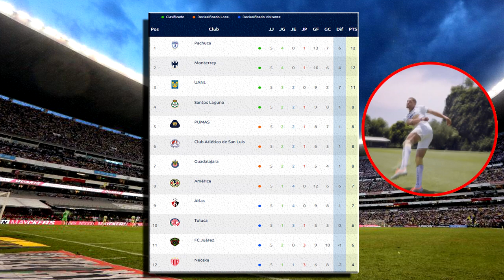🔴En Vivo: Monterrey vs Necaxa | ✅ Partido Jornada 8 | Fox Sports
Donde ver Monterrey vs Necaxa en vivo el sábado 18 de Febrero 2023. Monterrey vs Necaxa, Monterrey vs Necaxa En Vivo , les dejo los canales con país y donde ver hoy el partido Monterrey vs Necaxa En Vivo, La liga MX 2023, Monterrey vs Necaxa, Monterrey vs Necaxa, Pronostico Atlas Vs Monterrey 2-1. Gol de Chivas, Gol Atlas.

Monterrey vs Necaxa en vivo hoy, Donde ver Monterrey vs Necaxa En Vivo el sabado 18 de febrero 2023, Donde ver Monterrey vs Necaxa Liga MX 2023, en que canal ver, hora, día, en vivo les dejo los canales con país y donde ver hoy el partido Monterrey vs Necaxa, en vivo Liga MX, Monterrey vs Necaxa, memes previas al partido, Monterrey vs Necaxa, en vivo, memes Monterrey vs Necaxa, gol de Atlas, Gol de Chivas, Gol Querétaro.